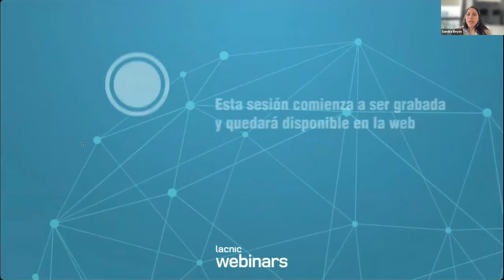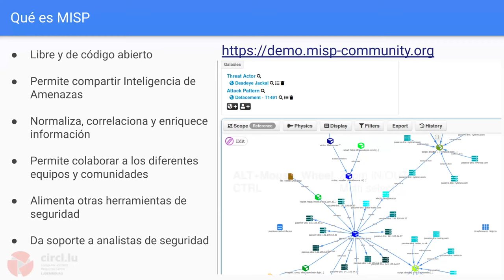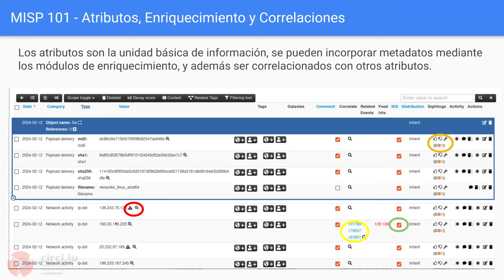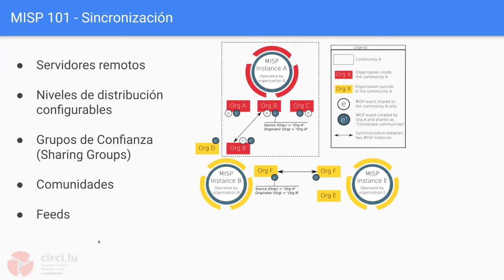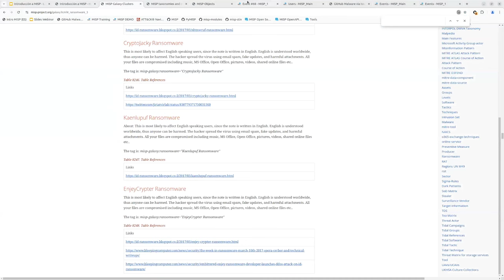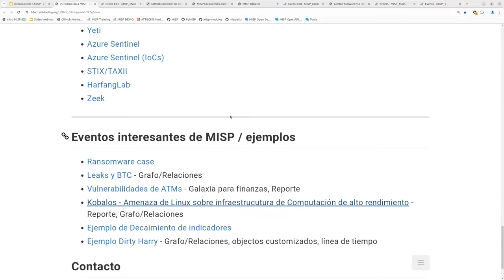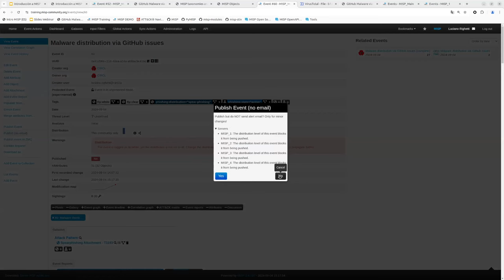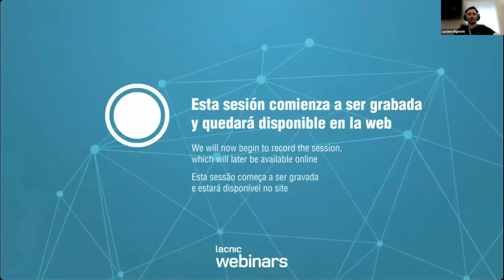Introducción a MISP: Compartiendo Inteligencia de Amenazas